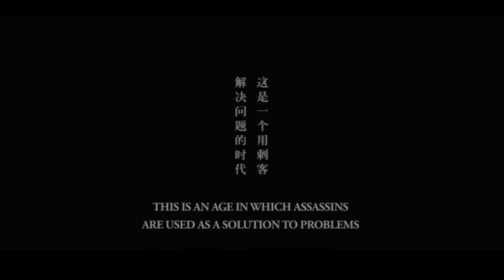Code of assassin(1) luganda translated. must watch this